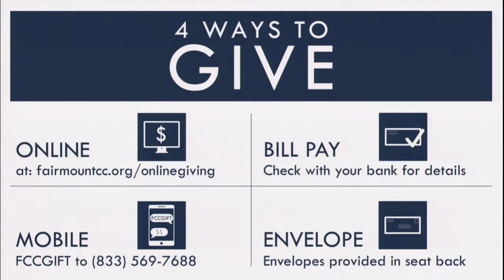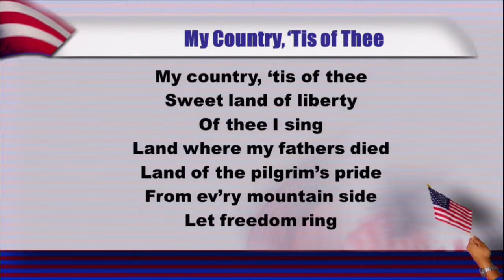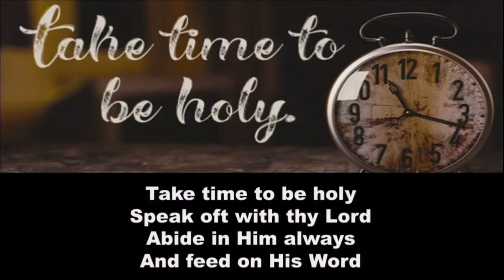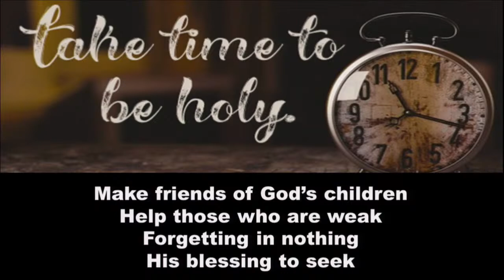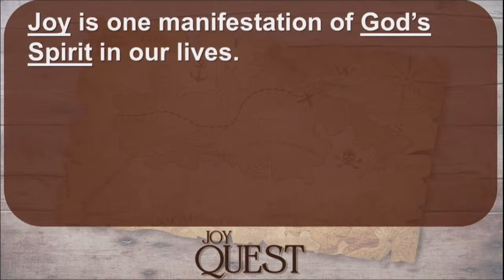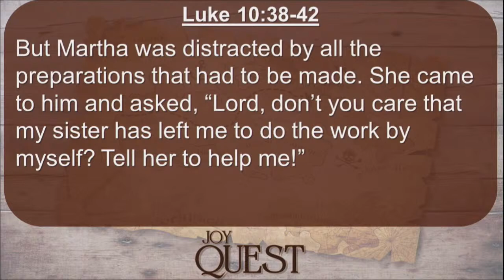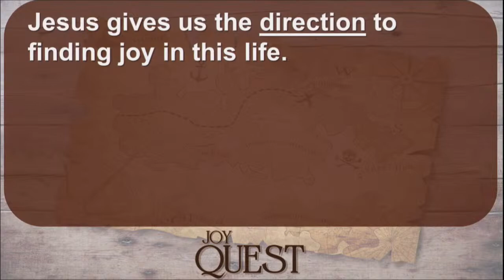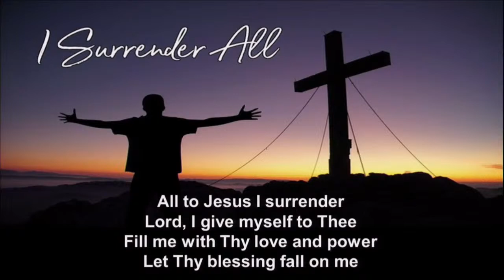Busyness (Traditional, May 29, 2022)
Fairmount Christian Traditional Service, May 29, 2022
CVLI License #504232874, CSPL Streaming License #122248